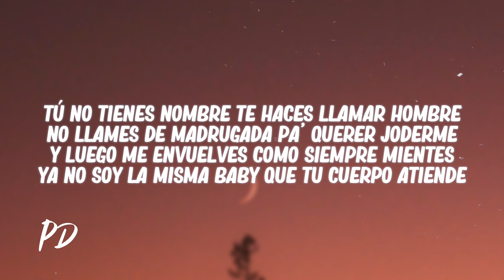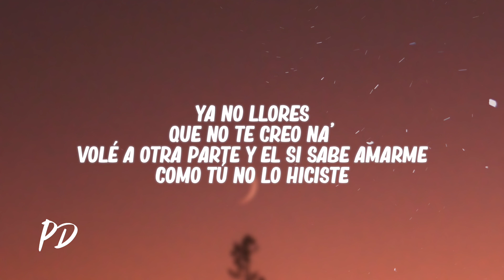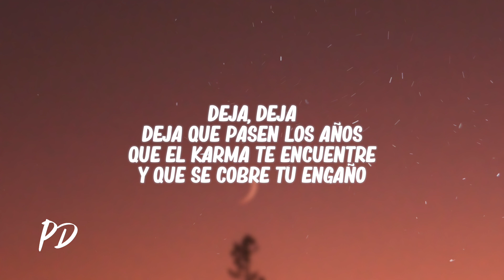Thormenta - KARMA (Letra/Lyrics)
✘ Follow: @Thormentamusic

🎤[Letra de "KARMA"]

[Intro]
Tú no tienes nombre te haces llamar hombre
No llames de madrugada pa' querer joderme
Y luego me envuelves como siempre mientes
Ya no soy la misma baby que tu cuerpo atiende
Sin embargo, entiendo que quieras joderlo
Egoísta enfermo para mi estas muerto
¿No recuerdas?
Que en mi pecho
Te acostabas mientras me contabas todo un cuento
Y en mi lecho por la espalda
Me clavaste un puñal y eso no fue derecho
Así que déjame de buscar
Ya estoy en otra parte

[Coro]
No me escribas no me llames
Porque yo no te voy a contestar
Yo ya estoy en otro lugar
Yo ya cambié los planes

[Verso 1]
Ya no llores
Que no te creo na'
Volé a otra parte y el si sabe amarme
Como tú no lo hiciste
Y aunque intentes
No lo podrás lograr
Tu fuiste un cobarde ahora ya es tarde
No planees culparme

[Refrán]
Deja, deja
Deja que pasen los años
Que el karma te encuentre
Y que se cobre tu engaño
Deja, deja
Que en ésta tu pagas
Todititos los daños

[Refrán]
Deja, deja

[Outro]
THORMENTA
JBLACK
ATEMPORAL

✘ Transcripción de la letra hecha por @Thormentamusic